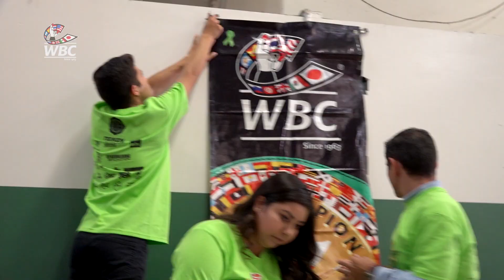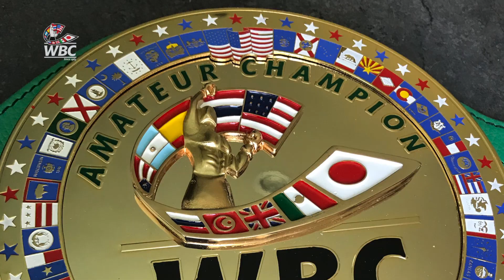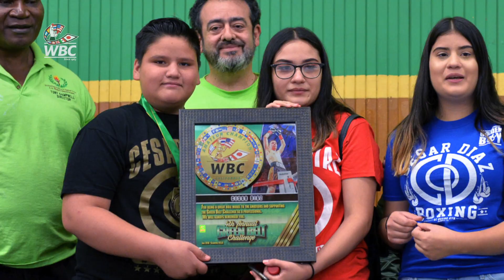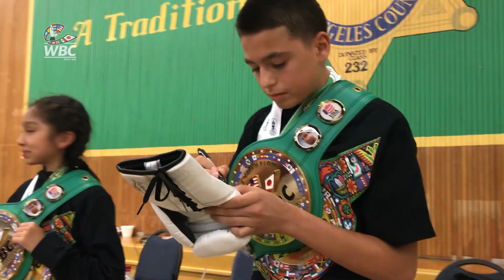4th WBC Annual Green Belt Challenge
The 4th WBC Annual Green Belt Challenge in California, thank you USA Boxing, The Los Angeles Sheriffs Department and the Alhambra Youth Boxing Club. This has been the biggest show and we have great plans for the future.